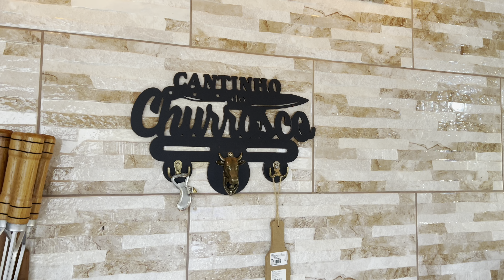PRETENDO NUNCA SAI DAQUI, ESTAMOS TRANSFORMANDO O SITIO.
A cada dia nós vamos melhorando o sitio, tem poço de peixe, lagoa, cafezal, horta, vamos fazer chalé, ta ficando lindo.

Ivan Souza & Júlio César - Sertanejo de Verdade

NOIS NO INSTAGRAM: canalmineirocapixaba
Facebook: Ronaldo Dal Col Belmiro
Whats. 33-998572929